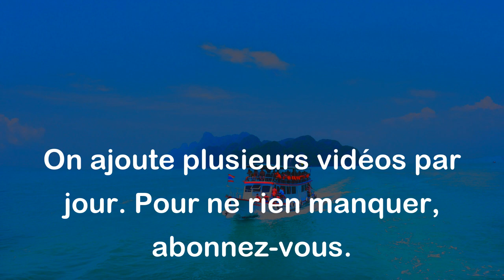Les dents et la langue ne se battent pas. - Proverbe Guadeloupéen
Ce proverbe signifie que les gens doivent éviter de se disputer ou de se blesser verbalement. Les dents et la langue travaillent ensemble dans la bouche pour manger et parler, donc il est important que les gens s'entendent et coopèrent plutôt que de se quereller.